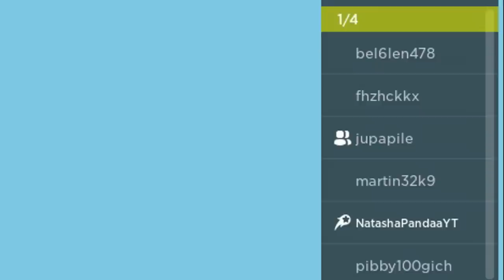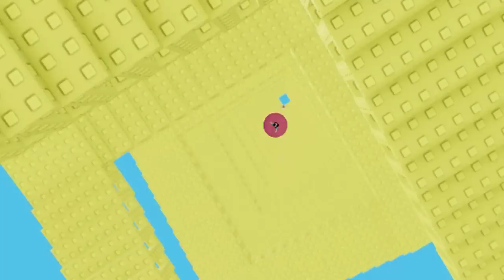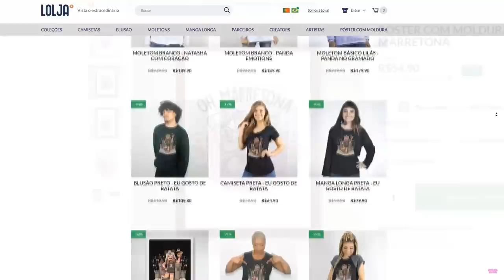SUBA 2.000 ESCADAS NO ROBLOX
🐼SUBA 2.000 ESCADAS NO ROBLOX! Hoje eu e a @Papile jogamos Climb 2000 Stairs to VIP
e precisamos SUBIR 2 MIL ESCADAS PARA GANHAR VIP! 😱 Será que conseguimos??

NatashaPanda😊